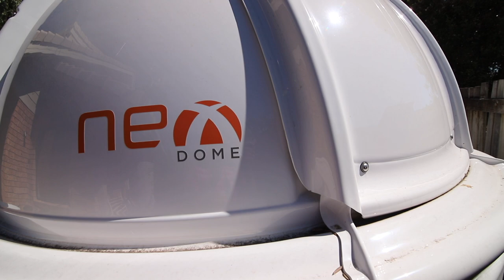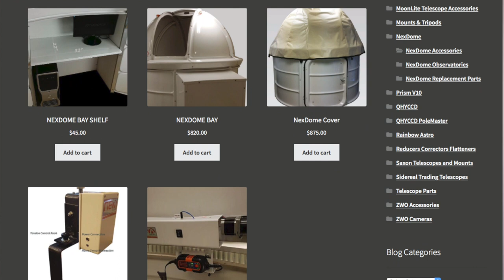NexDome vs Skyshed Pod Observatories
Did you know you can put a NexDome roof on a Skyshed Pod? I show you the basic differences between the two observatories.

Dylan’s gear in this video

Intro & Outro Music - "Moving the Ocean (Aerologic Edit)" by Blastculture.